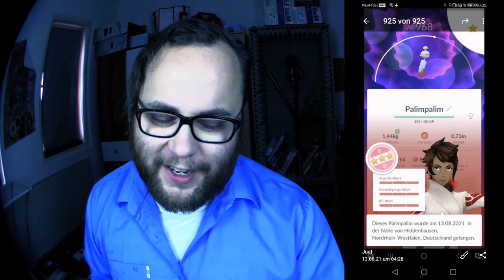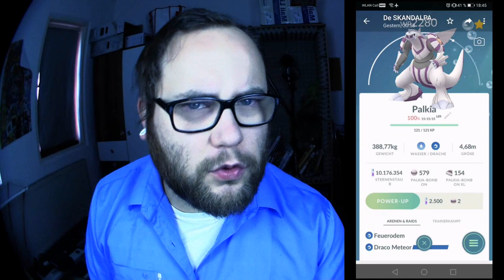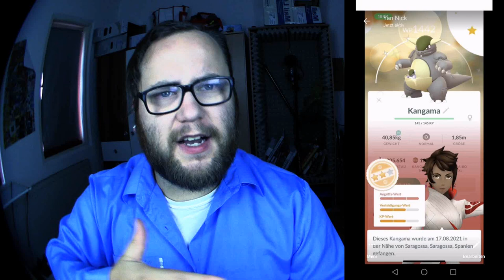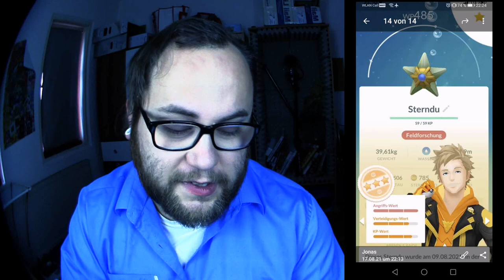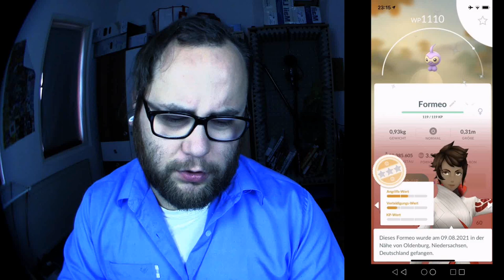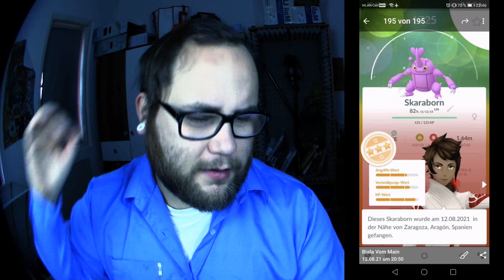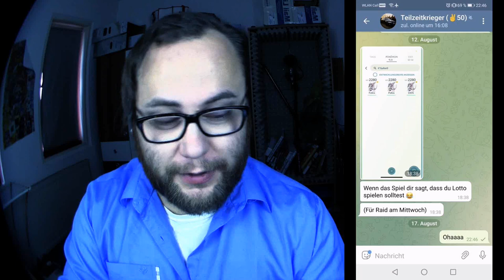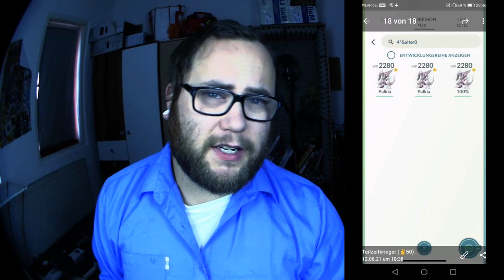Raid Am Mittwoch Vol. 148 | Pokémon GO Deutsch # 1501